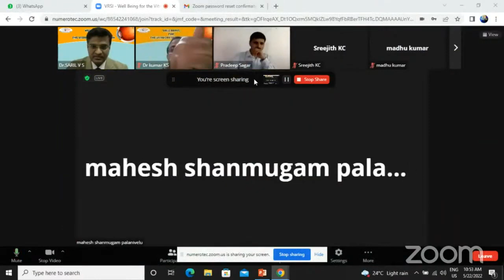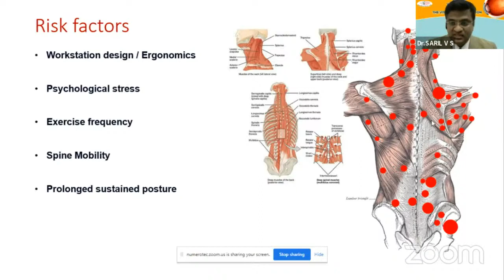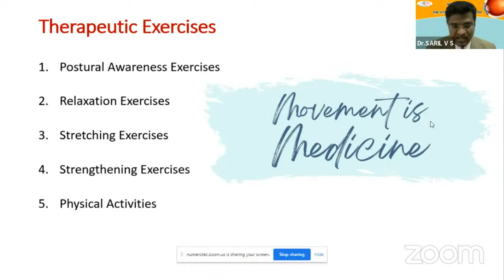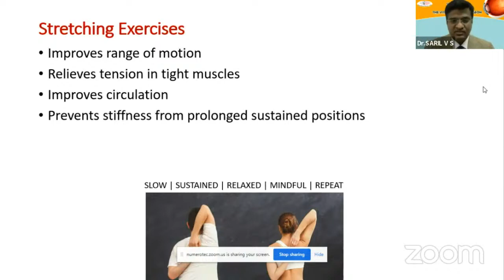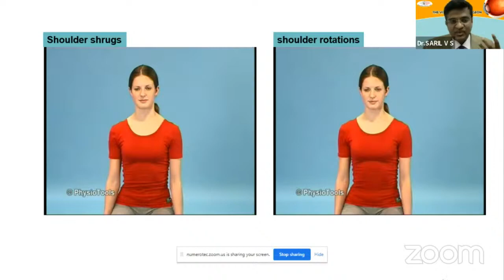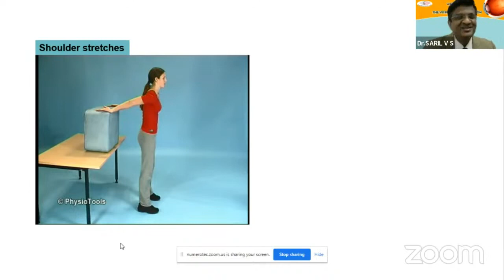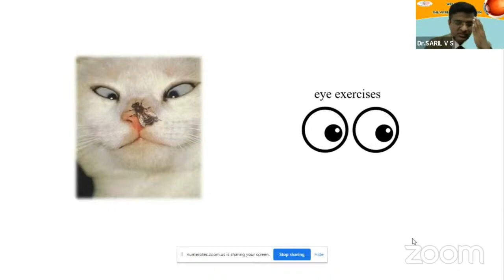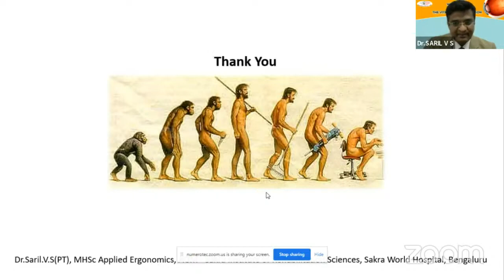Well being Dr Saril Exercises to Strengthen the Neck & Back